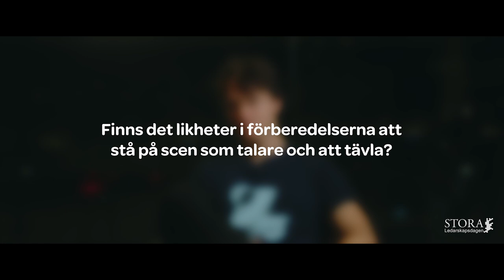Stora Ledarskapsdagen - Extra - Nils van der Poel del 1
Stora Ledarskapsdagen 2022. Intervju med Nils van der Poel om ledarskap.